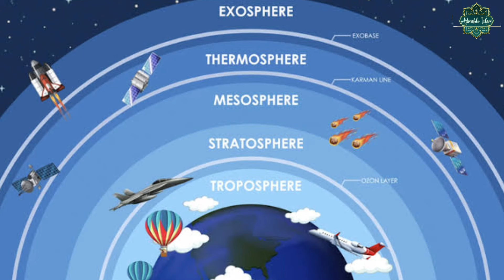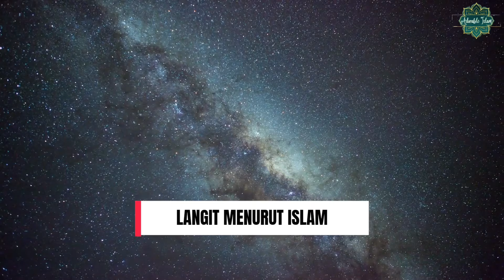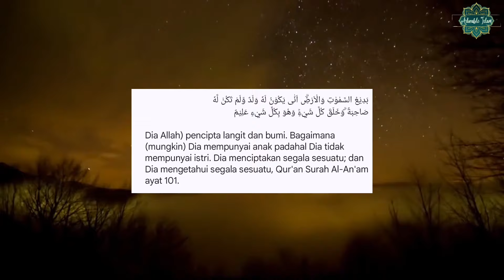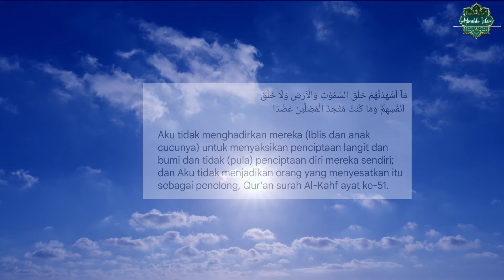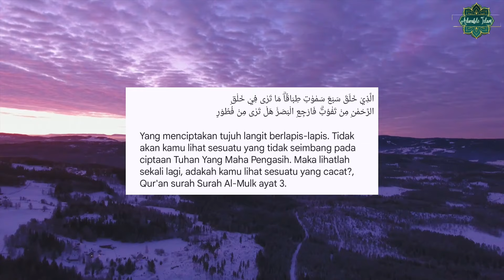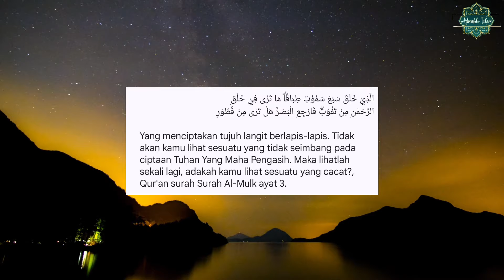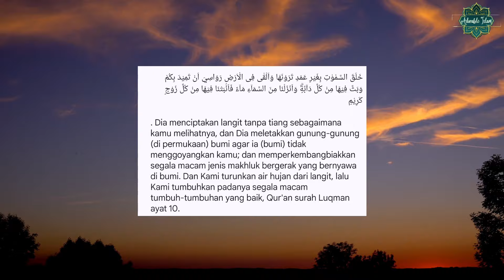Apa Itu Langit? Langit Menurut Islam, 7 Lapisan Langit DI Al-Qur'an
Sains tidak menggunakan konsep "tujuh langit" seperti dalam konteks religius, tetapi dengan menggunakan pengetahuan atmosfer bumi dan struktur ruang angkasa, kita dapat memahami "langit" sebagai berbagai lapisan dan zona dengan karakteristik fisik yang berbeda-beda.